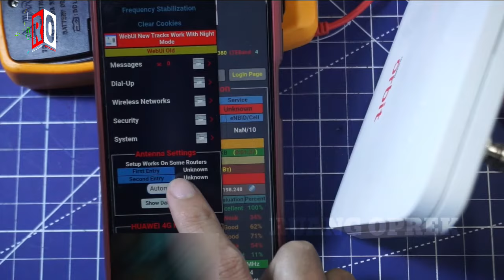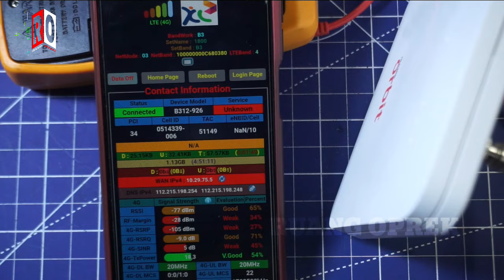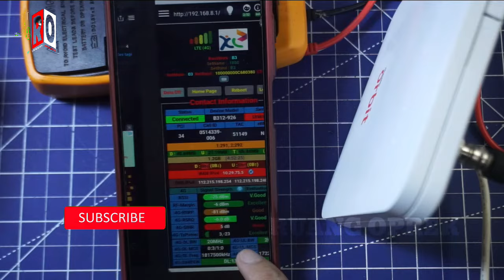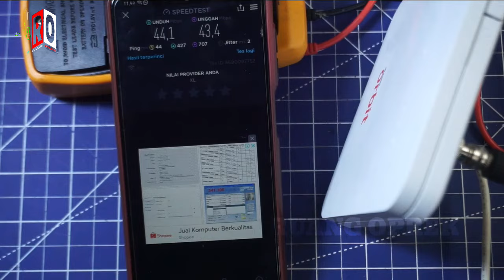Membuat Antena Penguat Sinyal 4G LTE Segala Arah Antena Omni Untuk Modem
membuat antena penguat sinyal 4G LTE segala arah atau antena omni 360° yg bisa menangkap sinyal tanpa pointing antena ,antena ini digunakan bisa untuk hp atau modem.